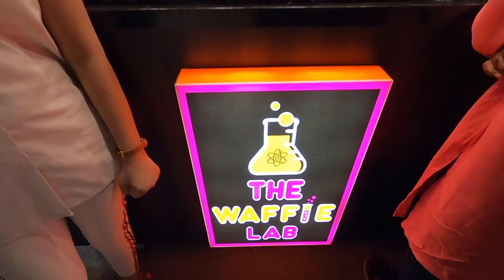our eid shopping 🥰